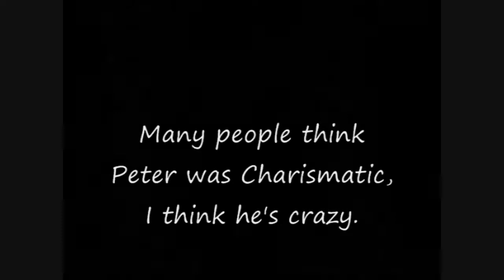Peter the Hermit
The peoples Crusade Narrated from the viewpoint of many sources including Ekkehard of Aura and Albert of aix, Anna Comnena